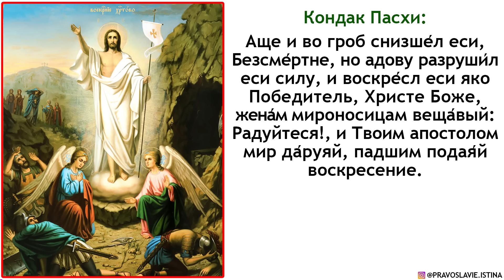ЭТИ МОЛИТВЫ ЧИТАЮТСЯ ТОЛЬКО ОДНУ НЕДЕЛЮ В ГОДУ! НЕ ПРОПУСТИТЕ! ЧАСЫ СВЯТОЙ ПАСХИ. СВЕТЛАЯ СЕДМИЦА.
ХРИСТОС ВОСКРЕСЕ !

1. С праздника Пасхи во все дни Светлой седмицы (так называется первая неделя после Пасхи) вместо вечерних и утренних молитв читаются Часы Пасхи (см. книгу «Православный молитвослов»). Также на Светлой седмице каноны Покаянный, Богородице и Ангелу-Хранителю заменяются каноном Пасхи.
2. С праздника Пасхи до праздника Вознесения Господня (40 дней) все молитвенные правила (молитвословия) (в том числе и благодарственные молитвы по Святом Причащении) начинаются с чтения тропаря Пасхи: «Христос воскресе из мертвых, смертию смерть поправ, и сущим во гробех живот даровав» (3 раза).
А молитва «Достойно есть» заменяется на молитву: «А́нгел вопия́ше Благода́тней: Чи́стая Де́во, ра́дуйся! И па́ки реку́: ра́дуйся! Твой Сын воскре́се тридне́вен от гро́ба и ме́ртвыя воздви́гнувый; лю́дие, весели́теся!
Свети́ся, свети́ся, но́вый Иерусали́ме, сла́ва бо Госпо́дня на тебе́ возсия́. Лику́й ны́не и весели́ся, Сио́не. Ты же, Чи́стая, красу́йся, Богоро́дице, о воста́нии Рождества́ Твоего».
3. С праздника Пасхи до праздника Святой Троицы (50 дней) молитва «Царю Небесный, Утешителю» не читается.
4. С праздника Вознесения до праздника Троицы (10 дней) все молитвословия нужно начинать с Трисвятого (Святы́й Бо́же, Святы́й Кре́пкий, Святы́й Безсме́ртный, поми́луй нас).
5. Чтение Псалтири по усопшему можно заменить чтением канона Пасхи, Часов Пасхи и нескольких глав из Евангелия. В конце всего прочитанного помолитесь кратко: "Упокой, Господи, душу раба Твоего (имя)". Также можно подавать записки (обедни) для поминовения на литургии. День особого поминовения усопших совершается на Радоницу.
6. Земные поклоны отменяются с Пасхи до праздника Святой Троицы.
7. Что касается Причастия, то на Светлой пасхальной седмице отменяется пост в среду и пятницу, и благословляется причащаться без поста, но стоит отметить, что это касается тех, кто воцерковляется и старается причащаться регулярно, держит посты и соблюдает среды и пятницы в течении года. В остальных случаях (кто причащается редко), нужно подготовиться молитвой и постом.

ВОИСТИНУ ВОСКРЕСЕ ХРИСТОС !